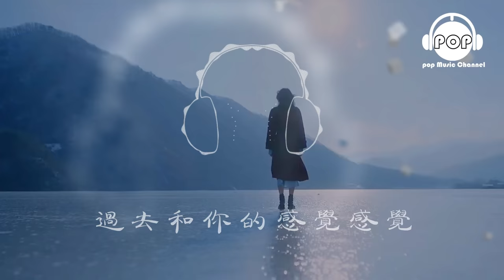她的背影 - 王傑 - 『超高无损音質』【動態歌詞Lyrics】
她的背影
歌手：王傑
所屬專輯：孤星.英雄淚.王傑時代金選
作曲：王傑
作詞：王傑
沒有人能够告訴我
沒有人能够體諒我
那愛情到底是什麼
讓我一片模糊在心頭
在我心頭
多少年以後有人說
愛情這東西不會長久
也許它確實很美麗
也許過了今夜不再有
哦
過了今夜我將不再有哦
也許今生註定不能够有
眼看那愛情如此飄過
只有含淚讓它走
她的背影已經慢慢消失在風中
只好每天守在風中任那風兒吹
風兒能够讓我想起
過去和你的感覺
過去和你的感覺感覺